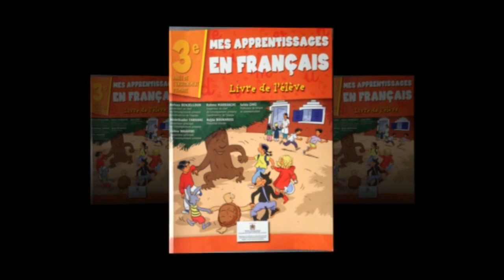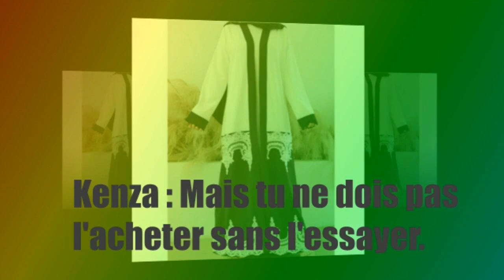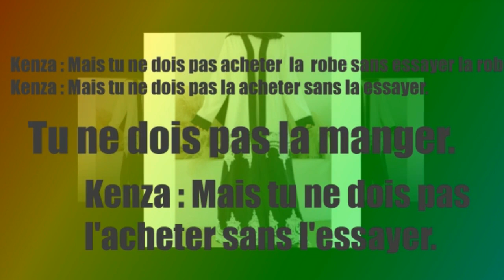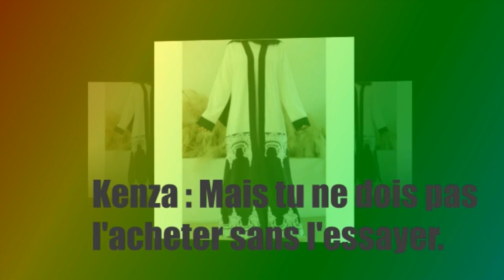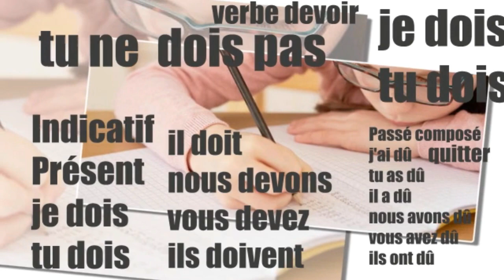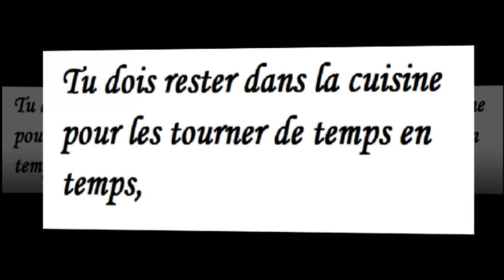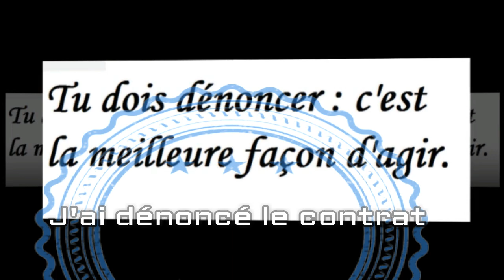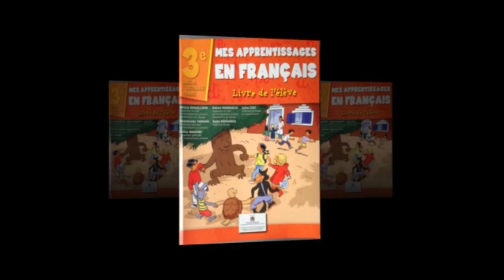Français, 3ème année pr,tu dois, tu ne dois pas, L149